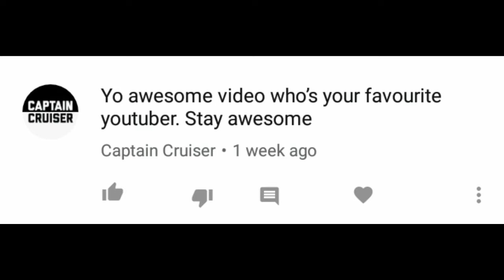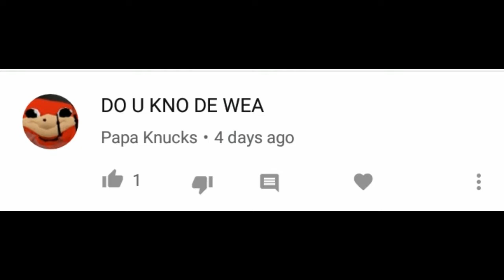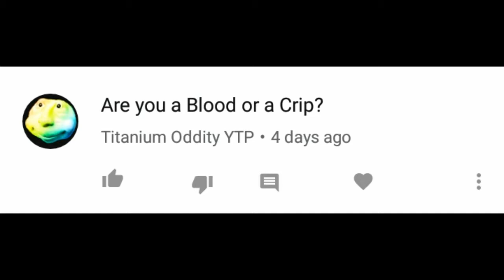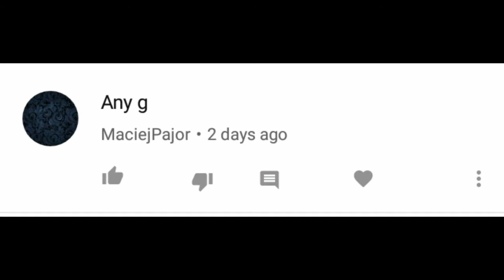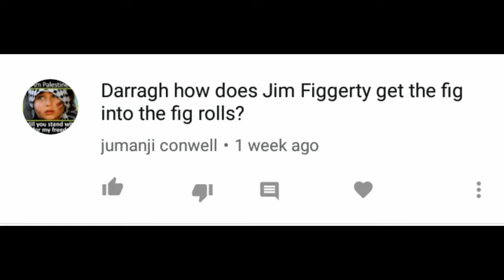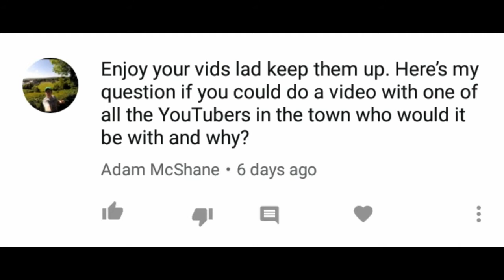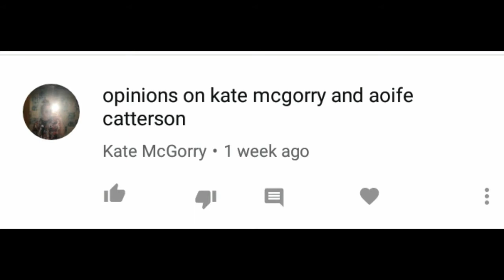300 SUBCRIBERS Q&A SPECIAL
Hope You Have enjoy This video It Was A Lot Of Fun To Make If You want More Just Like Or subscribe It Would Help A Lot I See You In The Next video And Adios ;)